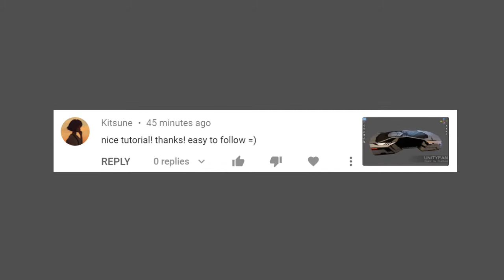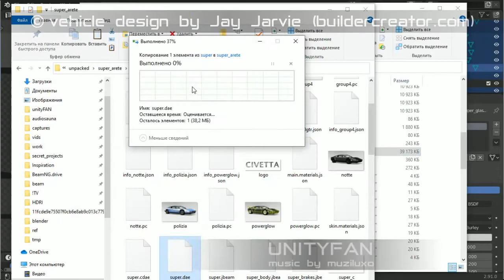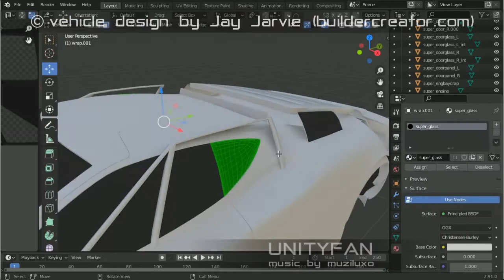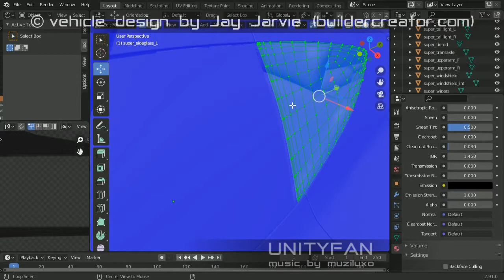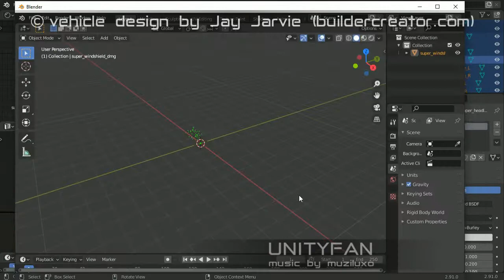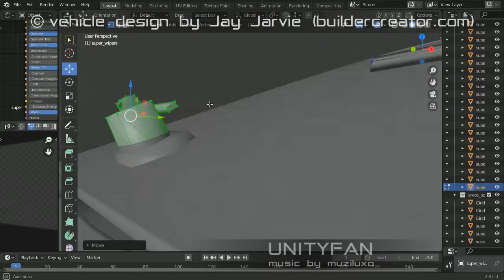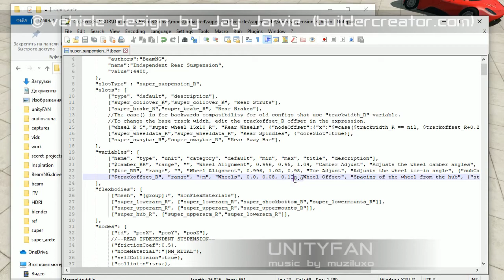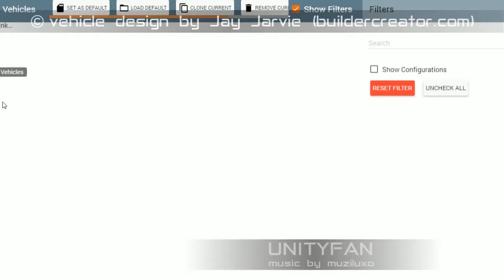#539 Arete by Jay Jarvie (buildercreator.com) for beamNG - part 02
design by Jay Jarvie